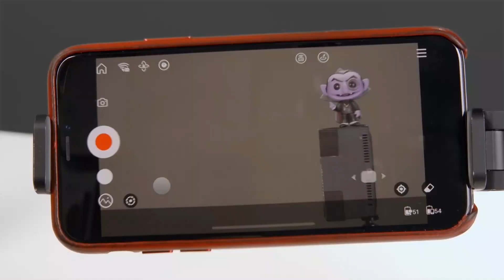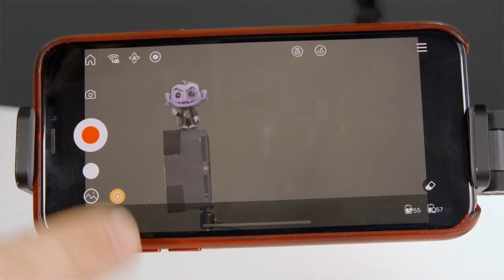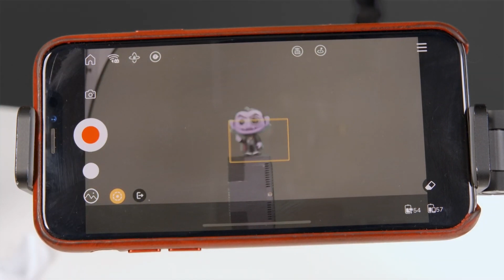Zhiyun weebill S مراجعة مانع الإهتزاز